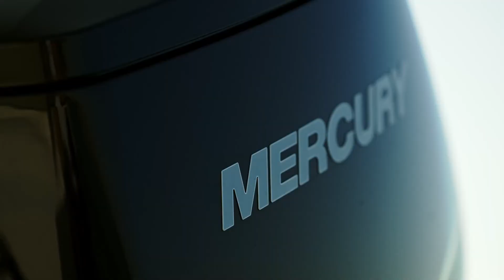Mercury V12 Verado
Furthering the legacy of the Verado® engine family, Mercury reimagined outboard performance to deliver the ultimate luxury boating experience. With the unwavering strength of a V12 powerhead, the 600hp Verado outboard delivers extraordinary range and performance to take your boating adventures to new destinations. Revolutionary advancements in handling and control are made possible by the outboard segment’s first steerable gearcase and an industry-first two-speed transmission. Quiet, smooth and refined, this is the engine that elevates the standards of premium design and engineering.